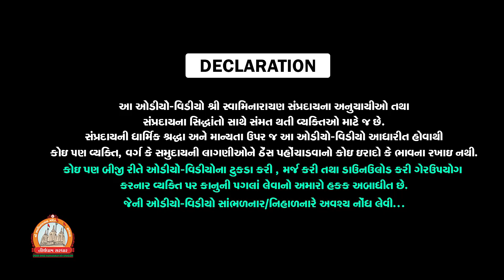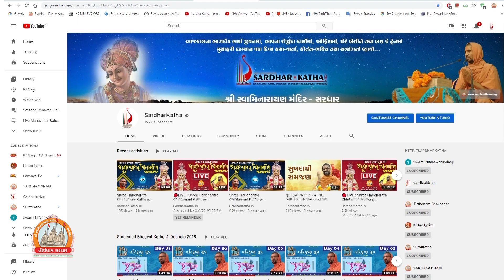શ્રીસત્સંગિજીવન હોમાત્મક યજ્ઞ અનુષ્ઠાન I Part-35 I Swami Nityaswarupdasji I Tirthdham Sardhar